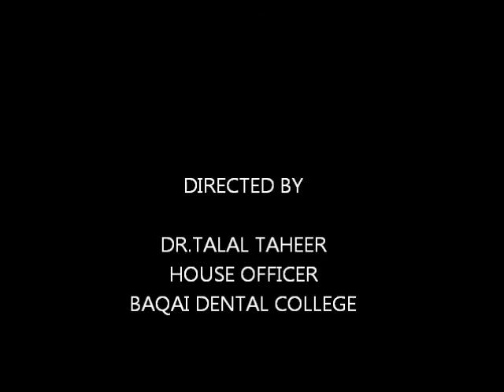independance day celebrations at BAQAI MEDICAL UNIVERSITY .wmv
like every year Baqai Medical University celebrated the independance day in its own style . started with the flag raising ceremony , followed by dr.Jameel's energetic national slogans and last but not the least , National songs sung by Dr.talha M Siddiqi